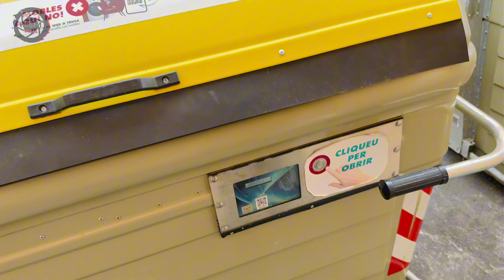HSM VLOG 15 BARCELONA SPAIN Sagrada Familia | Columbus Monument | Rambla